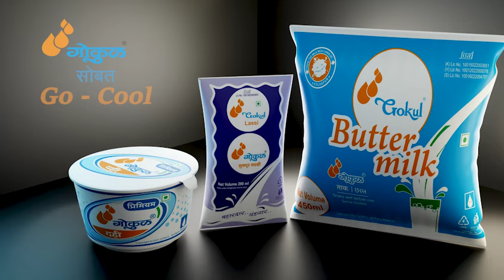कोल्हापूर लोकसभेच्या रिंगणात 'या' काँग्रेस नेत्याची बंडखोरी..!